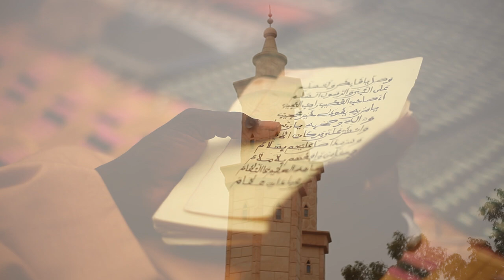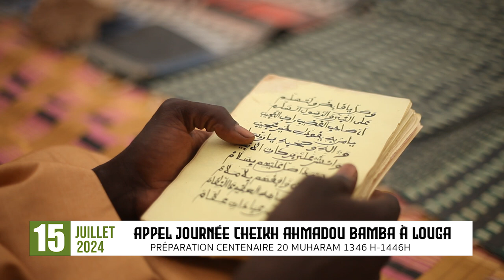Centenaire 20 muharam 2024 : Appel pour la journée du 15 Juillet à louga